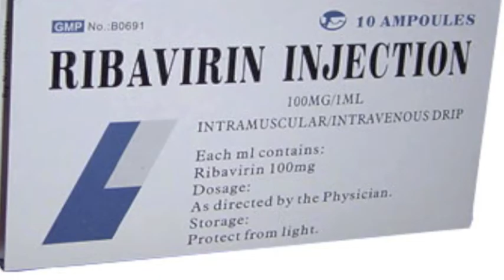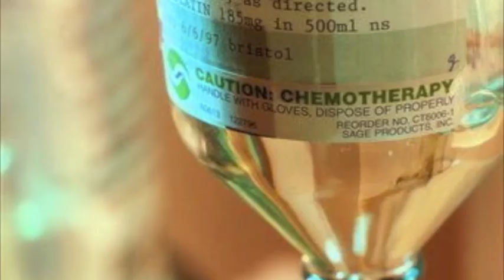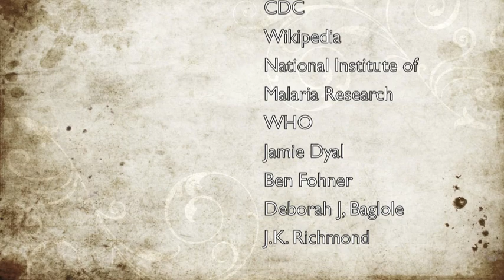Lauren Fox Lassa Fever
FYS iMovie on Lassa Fever